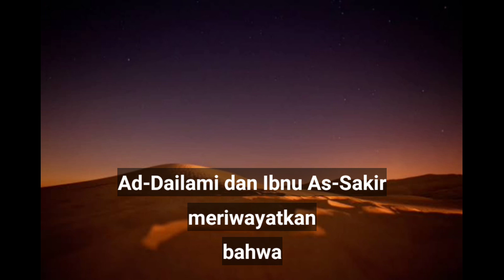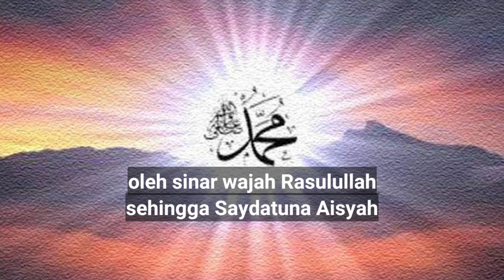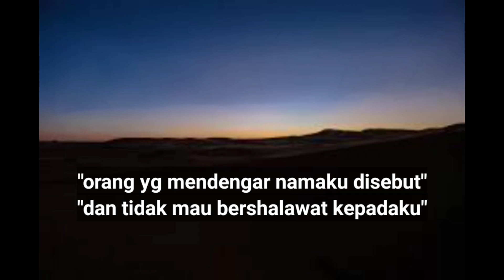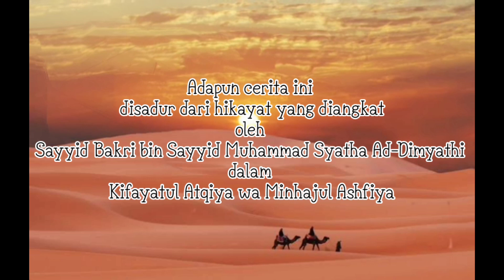Pesan Rasulullah kepada Aisyah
Hadits “Orang yang mendengar namaku disebut tidak membaca shalawat,” merupakan hadits yang diriwayatkan oleh Imam Bukhari di Kitab Adabul Mufrad, At-Tirmidzi, An-Nasai, Ahmad, At-Thabarani, Al-Baihaki, Ibnu Hibban, dan perawi lainnya.
Adapun cerita ini disadur dari hikayat yang diangkat oleh Sayyid Bakri bin Sayyid Muhammad Syatha Ad-Dimyathi dalam Kifayatul Atqiya wa Minhajul Ashfiya
Semoga bermanfaat dan menambah khazanah keilmian kita.